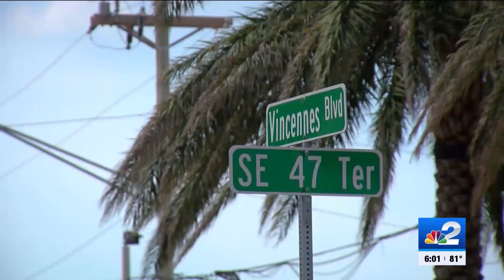Cape Coral assessing broken downtown street cameras amid safety concerns